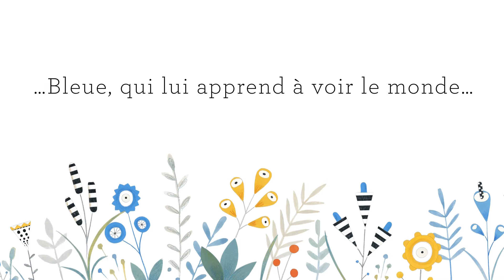Trailer : Bleue & Bertille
Bertille est une belle girafe jaune. Elle répète chaque jour inlassablement les mêmes gestes. Elle adore sa petite routine. Jusqu’au jour où elle rencontre une girafe qui lui ressemble comme deux gouttes d’eau, sauf qu’elle est… BLEUE. Une très belle histoire sur la différence sublimée par les illustrations de Kristyna Litten.